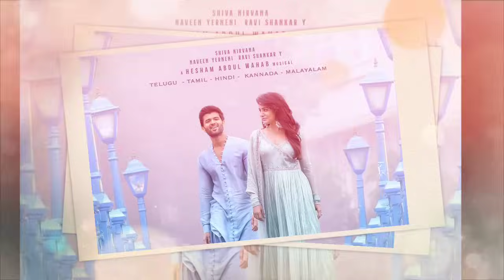Vijay Devarakonda Kushi Movie Review | Kushi HIT OR FLOP | Kushi Rating | Samantha